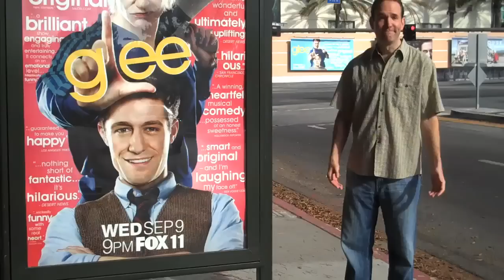FAILED "GLEE" AUDITIONS!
Special thanks to Miles Grose, Brian Kameoka, Julie Wittner, Jason Boggs, Sean Becker, Payman Benz & The Lovely Kim Evey for helping with this video!

Peas Out!
Greg